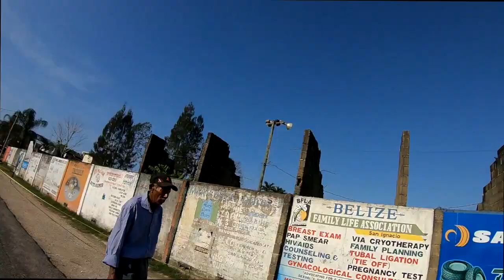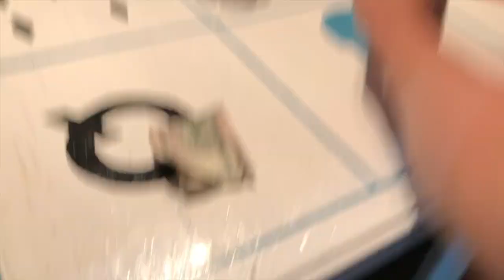貝里斯生活 Vlog 06 | 復活節環貝單車大賽佐貝式夜市，上菜！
2019/04/20 貝里斯Holy Saturday Cross Country Cycling Classic單車大賽，晚上逛逛貝里斯夜市Ester Fair